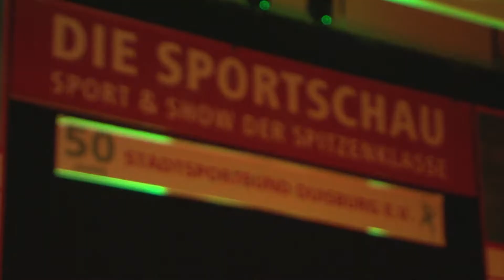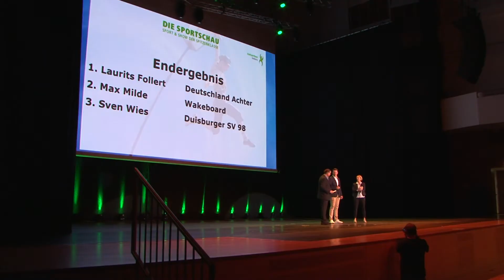STUDIO 47 .live | 42. DUISBURGER SPORTSCHAU IN DER MERCATORHALLE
Am letzten Freitag fand in der Mercatorhalle die 42. Duisburger Sportschau statt. Die Gala sowie die dazugehörige Sportlerwahl wurden aufgrund der Corona-Pandemie von November auf April verschoben. Das Warten hat sich aber gelohnt!